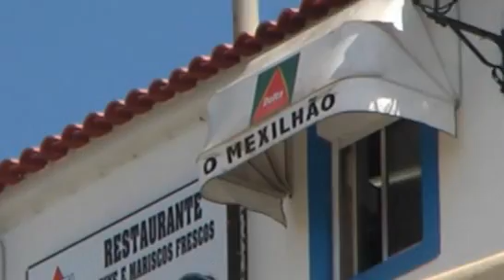Sines - Alentejo Portugal - agosto 2008 - 4